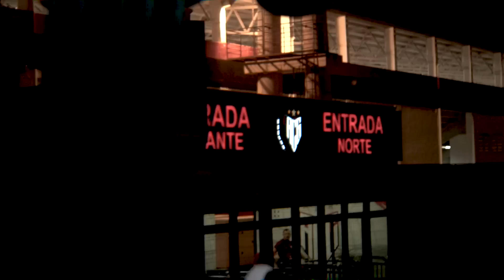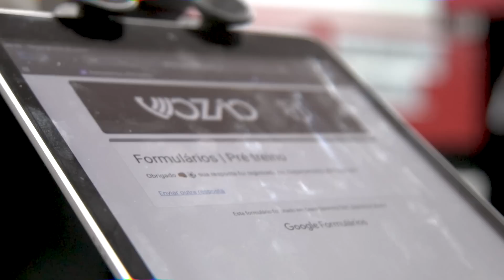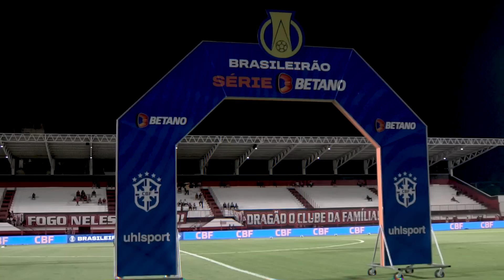Atlético/GO 0 x 3 Ceará | BASTIDORES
Jogando fora de casa, contra o Atlético/GO, o Ceará venceu a partida por 3 a 0 em mais uma rodada do Campeonato Brasileiro. Os gols foram marcados por Vitor Gabriel, Erick e G. Castilho. Confira tudo o que rolou na partida nos bastidores do jogo.